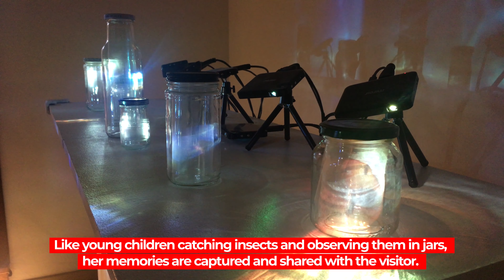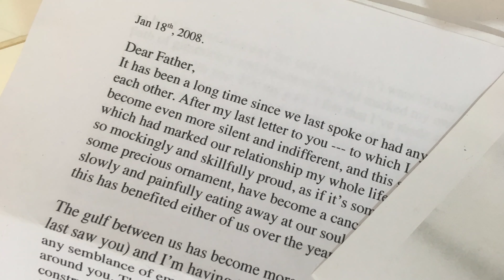Grenada - Epic Memory - Venice Art Biennale 2019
Grenada pavilion seen at the Venice Art Biennale 2019 exposition, "May You Live in Interesting Times"